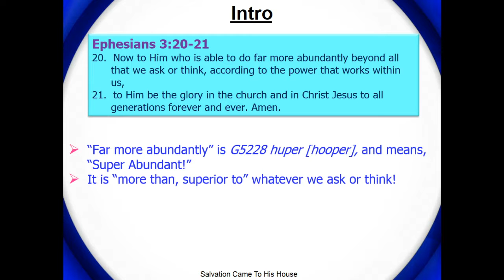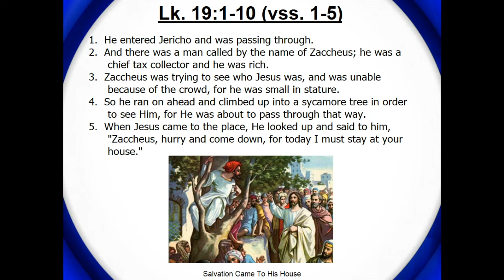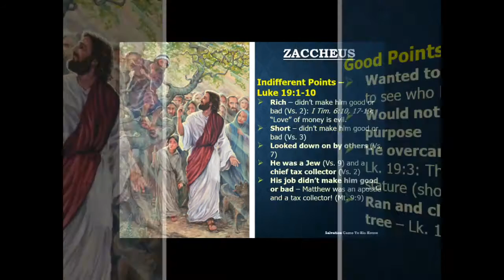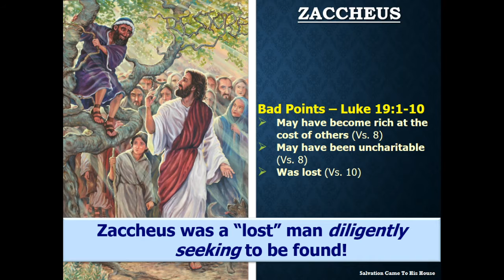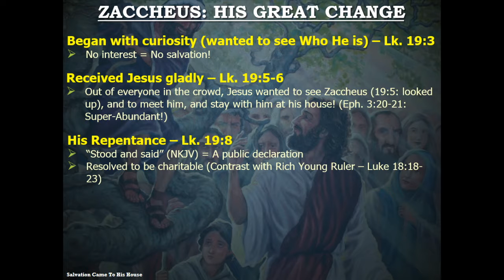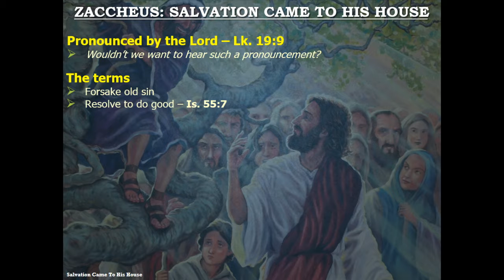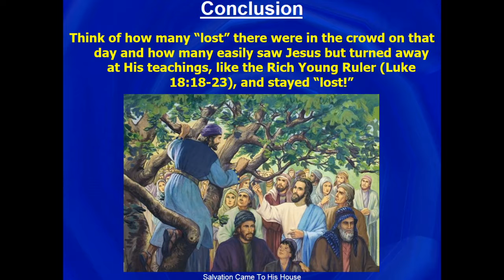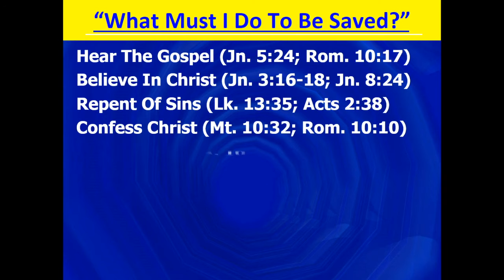Salvation Came To His House by Nathan L Morrison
06/10/2018: From Luke 19:1-10 about the lessons we can learn from the man who climbed a tree to see Jesus!

Ephesians 3:20-21: God does more than we ask or think

Luke 19:10: Christ’s mission here on earth: “To seek and save the lost.”

Hebrews 11:6: God rewards those who “diligently seek” Him!

Zaccheus was a chief tax collector who climbed a tree to see Jesus. He just wanted to see Jesus, but Jesus wanted to see him too, and meet him, and visit with him in his house!

Salvation came to the house of the man who climbed a tree to see Jesus!